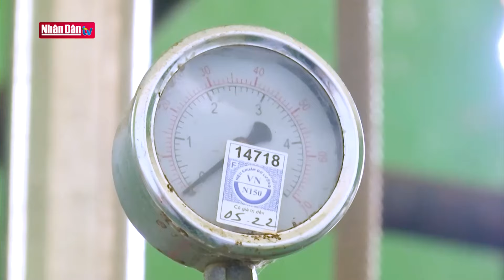Đẩy mạnh xuất khẩu tôm | Miền Tây hôm nay